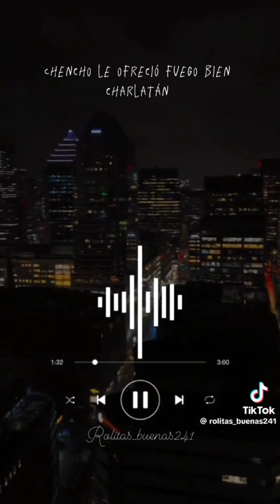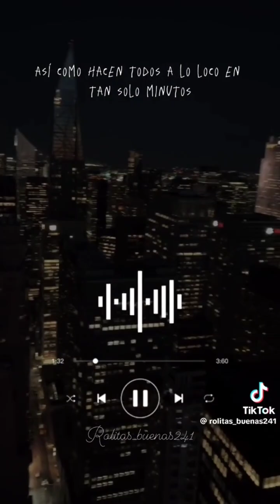MIX Reggaeton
Dime si te vas con el - FLEX
Solos - Tony dize y Plan B
Ella me cautivó - J Balvin
Bobo - J Balvin
Hola que tal - J Balvin
Pepas- Farruko
Passion whine- Farruko y Sean Paul
El doctorado- Tony dize
El incomprendido - Farruko, Victor Cardenas y Dj Adoni
Carnaval - Maluma